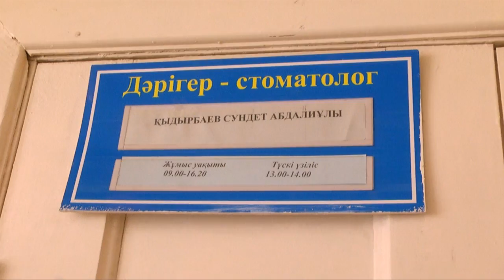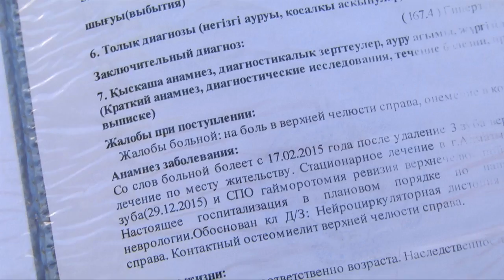Жедел жәрдем көлігімен демалысқа шыққан Сарыағаш дәрігерлері қызметіне қайта тағайындалды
Жедел жәрдем көлігімен демалған Сарыағаш дәрігерлері қызметіне қайта тағайындалды. Арнайы көлікпен табиғат аясына шыққан дәрігерлерді сот кінәсіз деп тауып отыр. Олар 11 тамыздан бастап қызметтеріне қайта тұрды.